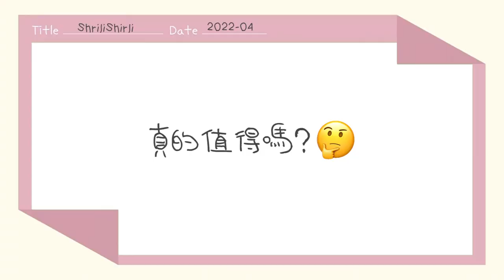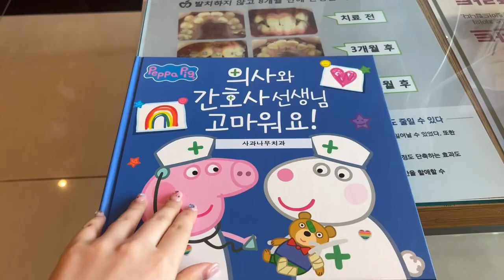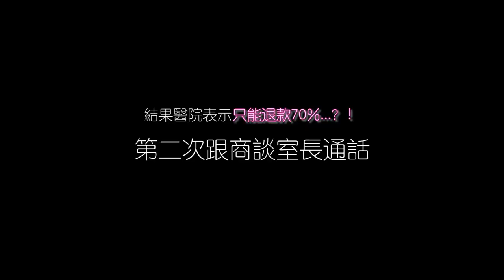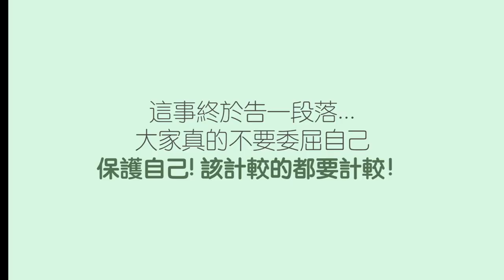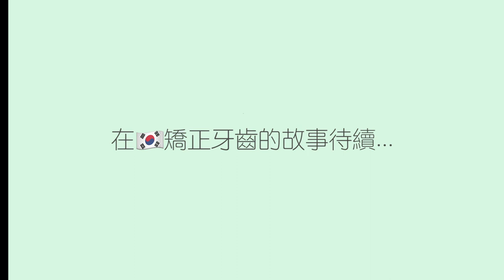30歲來當牙套妹！在韓國矯正要多少錢？遇上不負責任牙醫大虧錢！｜矯正牙齒也能改善嘴突、八字紋？！♡Shirli 셜리♡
♡也來看看其他影片吧♡
[旅行Vlog] 4天3夜濟洲自駕遊 | 繡球花花田、牛島電動車、童話曲奇屋cafe、看海景吃海鮮麵
[韓國職場系列] 韓版IT狗、真實版韓劇Start-up? |香港打工仔|史上最爛職場|去勞工處告到老闆賠錢 |

♡Shirli 셜리♡
弘益大學大學院文化藝術經營學系畢業♪
居韓香港人｜留韓第七年｜ 現為韓國OL一名♪